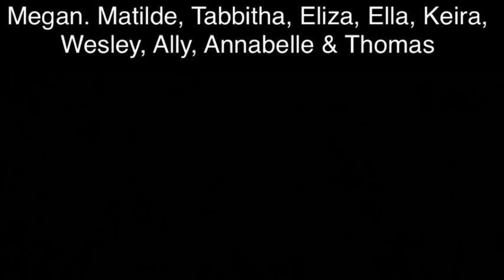Mr Wolf’s Trial G1 Weds Buckley